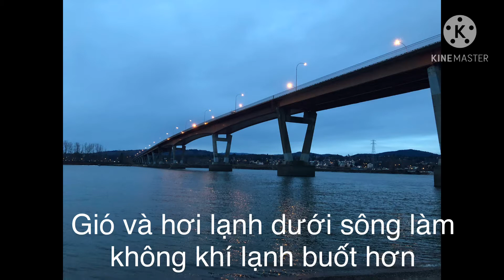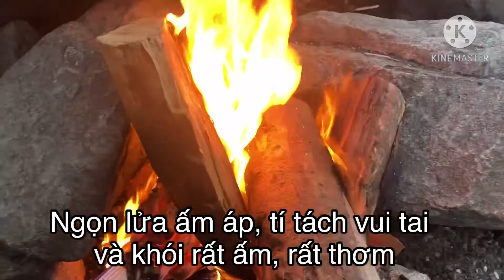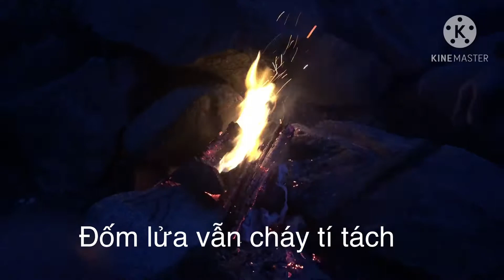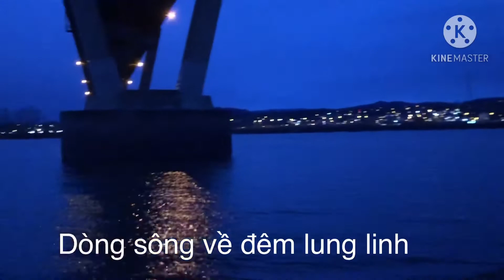Thú vui cuối tuần của gia đình vào mùa đông ở Canada 🍁